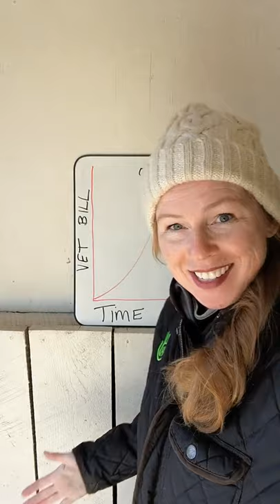How to take care of cellulitis in horses, part 2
How to help the horse with cellulitis!